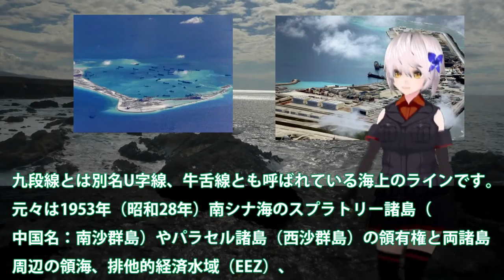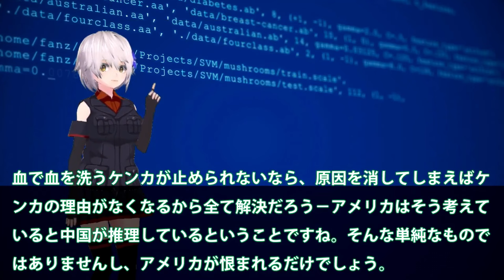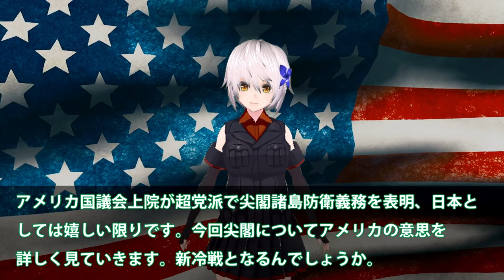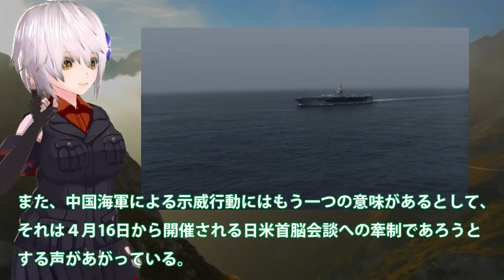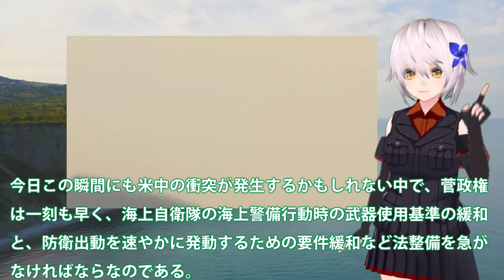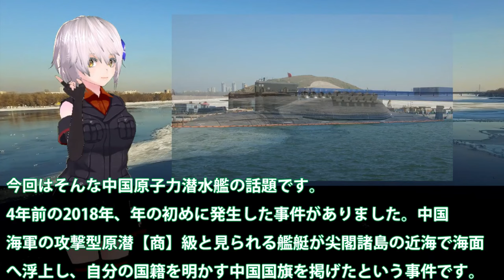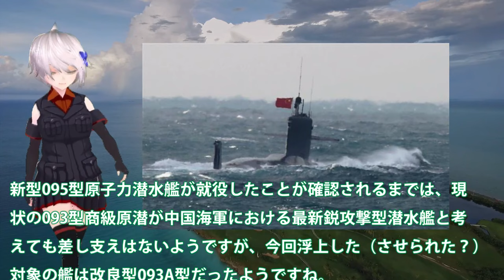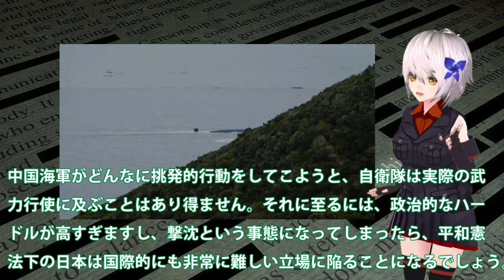【ゆっくり解説】アジア情勢 南シナ海人工島が大爆発か！クワッド多国籍軍が航行の自由作戦？緊急警告【軍事スペシャル・特集】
1南シナ海人工島が大爆発か！クワッド多国籍軍が航行の自由作戦？緊急警告を中国専門家が政府へだが・・・

2米国議会上院が超党派で尖閣諸島防衛義務を表明！日米強固の今中国の対応・・・尖閣や台湾のこれからは？

3中国海軍原潜尖閣沖で浮上を？海自潜水艇の性能に・・・093型「商」級原子力潜水艦の性能はまだだった！